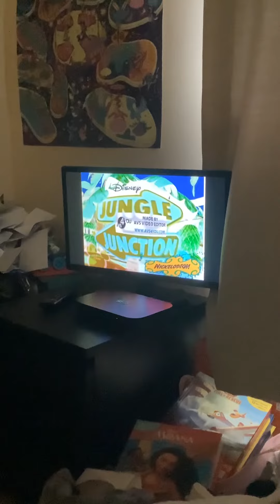Jungle junction theme song in g major 74